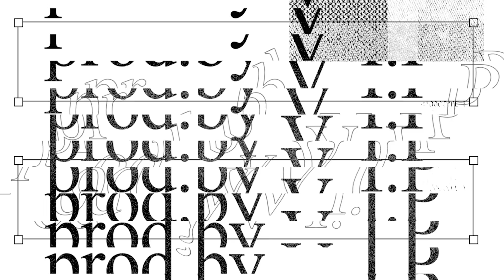プロスピ初登場でこの強さ！？しかもたった２球種だけで！？宇田川選手は化け物級かもしれません【プロスピA】# 1081